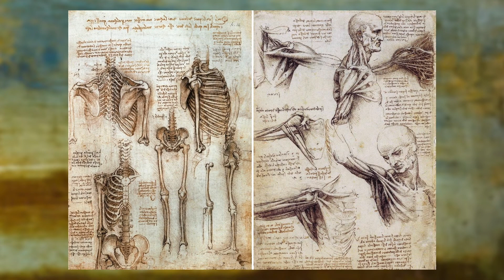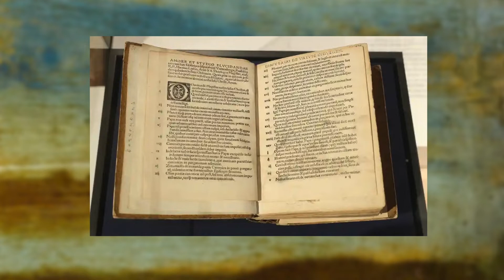LA PAPESSE JEANNE -Evelyne et Gabrielle font un podcast - Saison 2, Épisode 7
C'est d'un sujet demandé par une auditrice dont vont discuter Evelyne et Gabrielle dans cet épisode: le mythe de la papesse Jeanne. Qui est-elle? Est-ce qu'elle a vraiment existé? Pourquoi son histoire continue de refaire surface? Pourquoi utilise-t-on ce mythe?

Gabrielle fait également mention de la supposée «chaise à couilles» des papes et au passage, les filles parlent de féminisme, de religion et des Borgia.

Pour suivre Gabrielle Caron

Pour suivre Evelyne Ferron